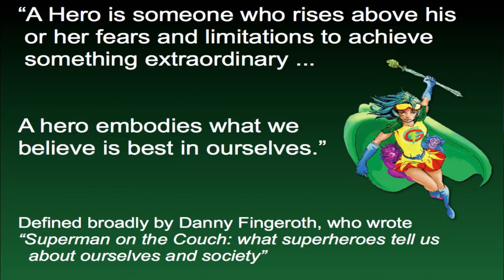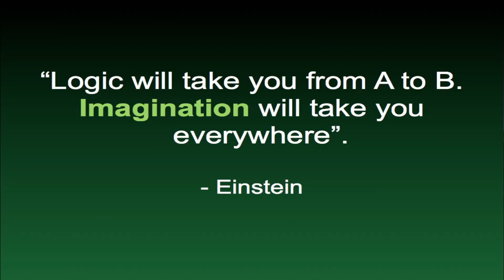TEDxHONOLULU - Susan Cox - No Green Power Hero Left Behind: Activation for the Planet!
Susan created and implemented the Green Power Hero energy awareness program that has now reached 150,000 students in over 300 schools in Hawai'i, California and New Orleans. Her Green Power Girl (GPG) and Green Power Hero (GPH) super power characters are designed to educate, inspire and activate our inner hero/heroine so we may become powerful in tackling climate change (or even personal change) and fulfill our MIGHTY mission: Sustain life on earth for all children of all creatures for all time.